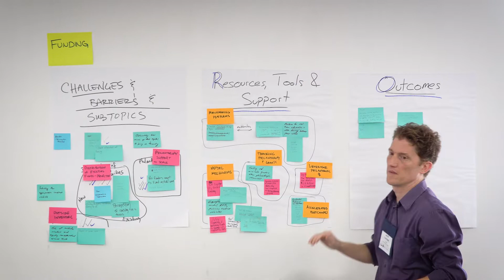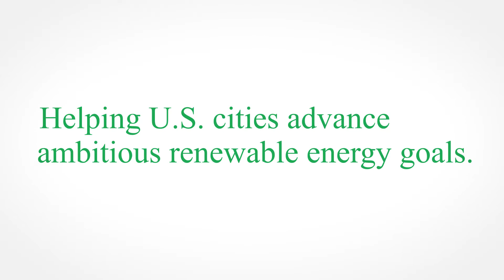Advancing Renewable Energy: Alexandria and Richmond, Virginia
This week, 13 Virginia cities & counties are convening in Charlottesville with Bloomberg Philanthropies’ American Cities Climate Challenge Renewables Accelerator run by Rocky Mountain Institute (RMI), World Resources Institute (WRI), and the Urban Sustainability Directors Network (USDN) to talk about the  best strategies for procuring and using clean energy in their communities.